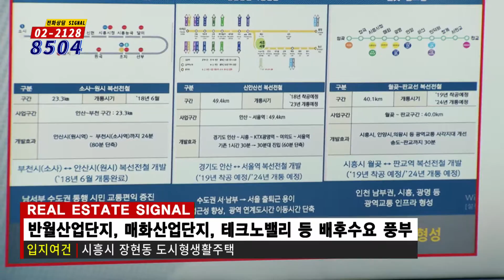부동산토마토TV 알토마토 rtomato 10/30(수) 부동산시그널 : 시흥시청역 도보 약 3분 시흥시 장현동 도시형생활주택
시흥시 장현동 도시형생활주택